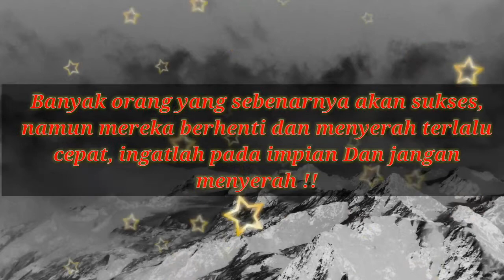5 Kata Kata Bijak Jangan Menyerah - Never Give Up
5 Kata Kata Bijak Jangan Menyerah - Never Give Up

5 Kata Kata Bijak Jangan Menyerah - Never Give Up

5 Kata Kata Bijak Jangan Menyerah - Never Give Up 5 kata kata bijak jangan menyerah kata kata bijak jangan menyerah